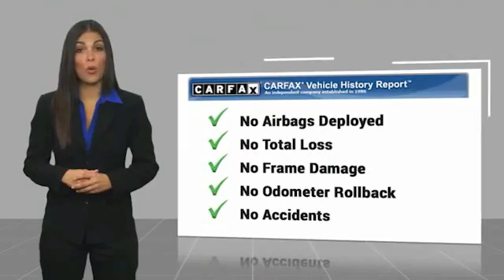2017 Chevrolet Silverado 1500 Crossville, McMinnville,Nashville,Murfreesboro, Cookeville, TN Live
2017 Chevrolet Silverado 1500 LT

Overdrive USA
1510 Interstate Drive

Looking for the right extended cab pickup? Today could be your lucky day. this 2017 Chevrolet Silverado 1500 could be yours.